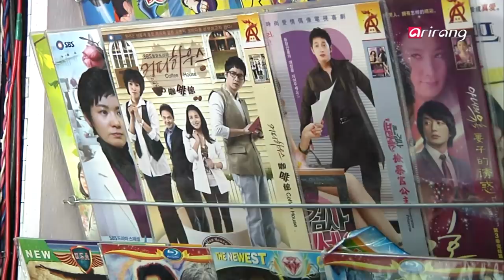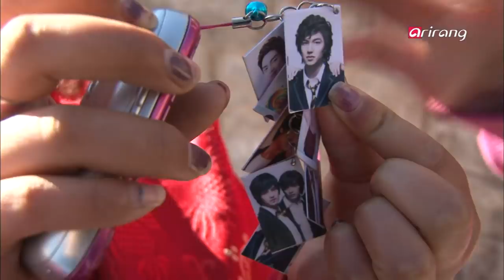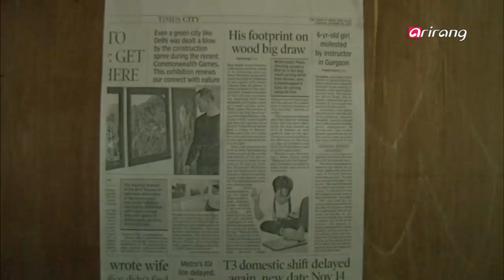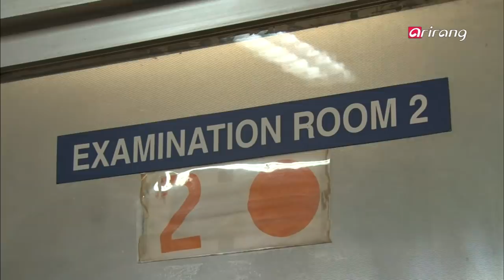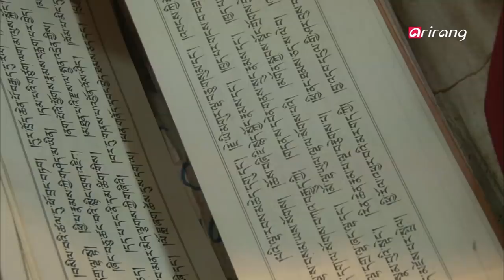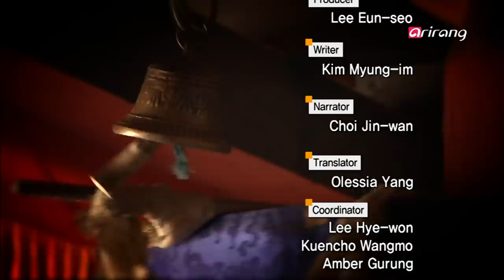[Arirang Prime] The mysterious country of Bhutan, where earth meets sky (하늘과 맞닿은 신비의 나라, 부탄)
The mysterious country of Bhutan, where earth meets sky
Bhutan is a mysterious country surrounded by the Himalayas.

The majority of its territory is covered with mountains reaching 2,000 meters in height. There are more monks than police troops in this Buddhist kingdom, which is the world's only country without traffic lights. Nor does it have fast food restaurants or foreign commercial advertisements. Everything believed to disrupt people's happiness is outlawed in Bhutan. And anyone can receive health care and education for free. More than 60 percent of the national territory is allocated to forests. Despite its poverty, Bhutan is a spiritually rich country that chooses slowness over growth.

Poor but happy
In 1972, the Bhutanese king said he would focus not on promoting the country's gross domestic product, but its gross national happiness. While other countries pursue economic growth, Bhutan pursues happiness. Yangzom, who we met at the Wangchuk National Referral Hospital, brought her child to undergo health examinations. This woman can't afford healthcare costs because she makes a living selling goods at a market, but she doesn't look worried. Anyone in Bhutan can receive medical treatment free of charge. She says she is happy to live in this country.

Bhutan provides free healthcare and education to its residents. Tshering Dorji attends the National Institute for Zorig Chusum, where he receives top-quality education because of his outstanding talent. Thanks to government subsidies, this young man from a small village can receive high-quality education free of charge. The government has also agreed to sponsor his studies abroad upon graduating. The Bhutanese government supports its talented people and presents all its residents with equal opportunities. One of the world's poorest countries, Bhutan has achieved what many industrialized countries have yet to.

Happiness increased by sharing
Passang Dem's family, from a small village of Mendi, prepares for an important occasion. Bhutanese households hold the religious ritual Puja three or four times a year when an important event takes place. One day before the ritual, Buddhist monks visit a family to make butter flowers to be offered to god. The ritual is accompanied by music while the monks pray for the family's happiness. After the ritual, all the neighbors have a meal together. Passang Dem's family is happy to receive many guests. Sharing is part of their everyday routine.

Finding spiritual happiness
The Memorial Choeten Temple was built by the mother of Bhutan's third king. Wangchuk Dema spends his entire days spinning a hand-prayer wheel, which is believed to have an effect similar to reading scriptures. When spinning the heavy wheel, Wangchuk Dema thinks of everything good he has done during his life and prays that his life after death would be more beautiful. The Bhutanese say they are happy to follow god's will.

Entrusting one's life to god
The Taktshang Goemba Temple is located 3,300 meters above sea level on a steep cliff. This sacred place is hard to reach, but it is a must-visit location for the Bhutanese. Lopen Dorji struggles to climb the steep cliff carrying a heavy bag. He is exhausted but joyful. His light steps show his secret to happiness.